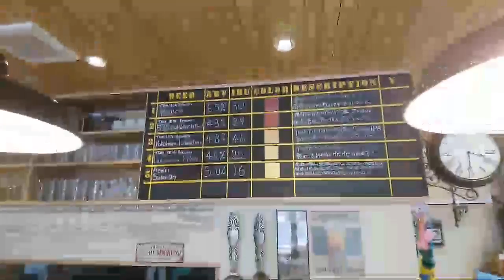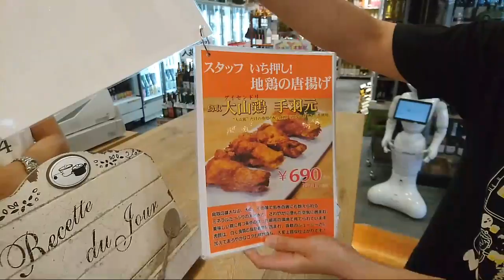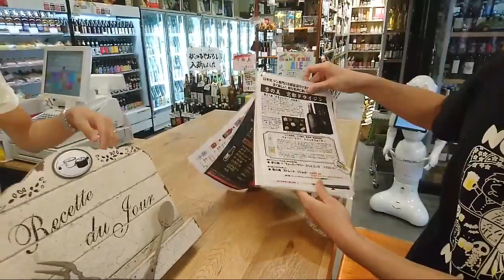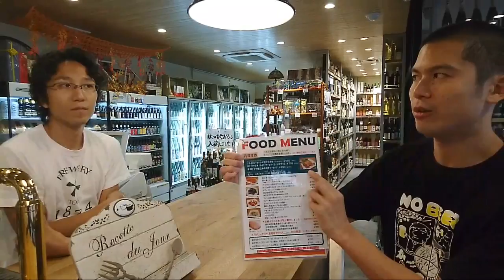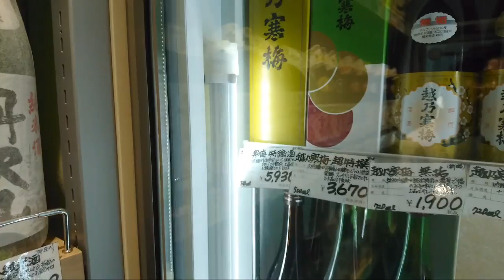TDM 1874 Brewery Visit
We are here at TDM 1874 Brewery in Tokaichiba to check out their bottle shop and brewery.  Follow us as we check out what they have to offer and what they recommend!